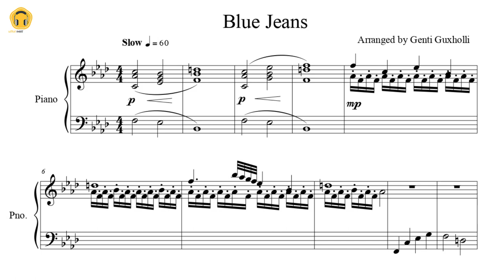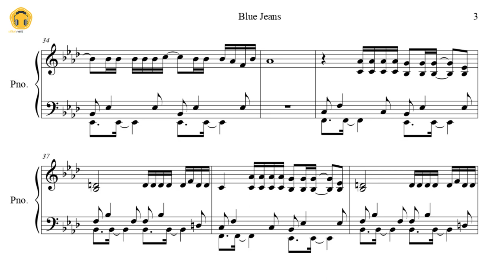Blue Jeans by Lana Del Rey (Piano Solo/Sheets)